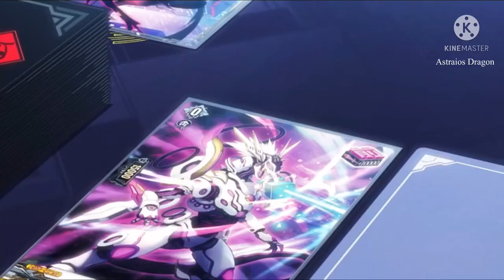Megumi and Zakusa vs Tohya and Masanori AMV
Song: Out of Hell by Skillet